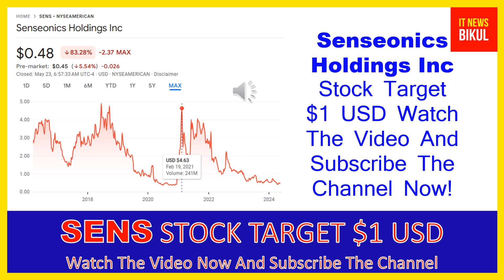SENS Stock - Senseonics Holdings Inc Stock Prediction | SENS Stock Latest News Today